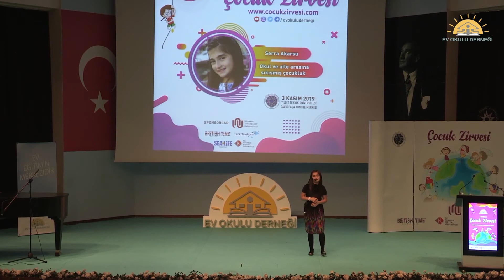ZEYNEP SERRA AKARSU - OKUL VE AİLE ARASINA SIKIŞMIŞ ÇOCUKLUK DÖNEMİ - ÇOCUK ZİRVESİ 3 KASIM 2019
Çocuk Zirvesinde birbirinden güzel çalışma ve projelere imza atmış çocuklar sahne alırken, çocuklar eğitim veya hayata dair fikirlerini salondakilerle paylaşılmaktadır.

Türkiye’nin ilk ve tek Ev Okulu Derneği ( Homeschooling Foundation ) kanalına hoş geldiniz.

Ev Okulu Derneği’nin kurucu başkanı Uzman Psikolojik Danışman Mehmet Hilmi EREN, Genel Müdürü Psikolog Buse FİDAN’dır.

5846 Sayılı Fikir ve Sanat Eserlerini Koruma Kanunu Gereği (Site Telif Hakları) Konusunda Yasal Uyarı; Ev Okulu Derneği’nin videolarının isim hakları, içeriği, şablonu, tasarımı ve içindeki tüm dokümanlara ait hakları saklıdır.

Ev Okulu Derneği eğitim duyurularını takip edebileceğiniz Telegram grubumuza katılmak için